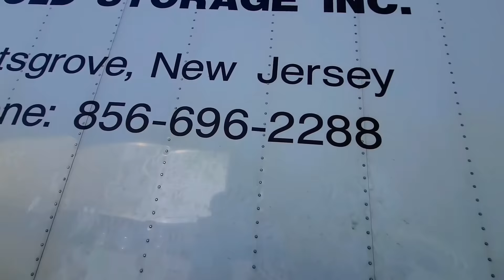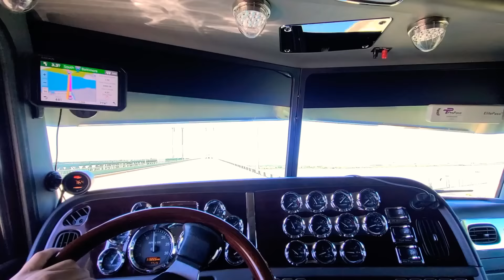A Different Level/Otr Drivers